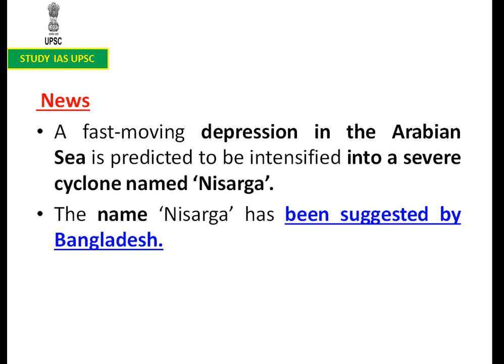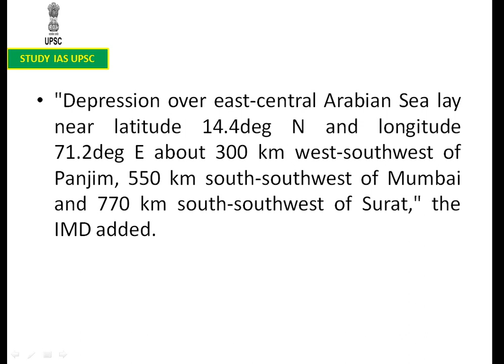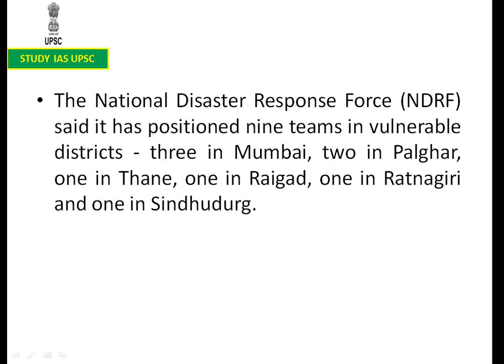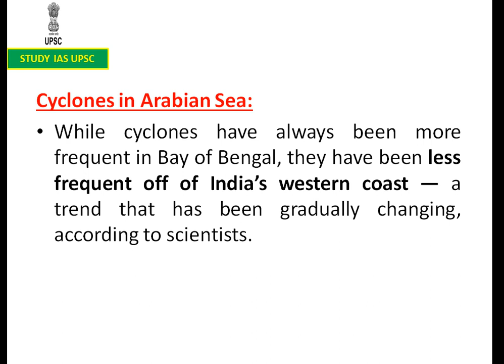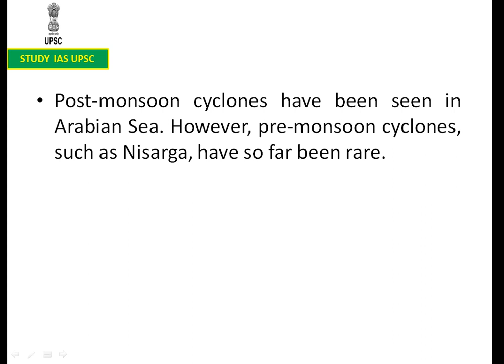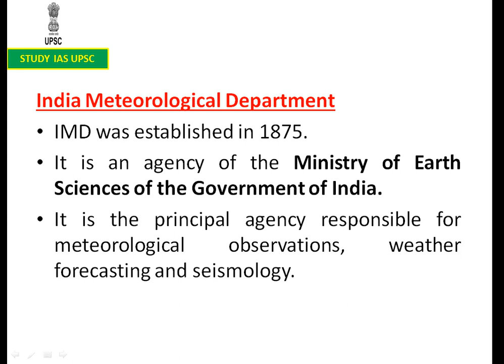Cyclone Nisarga # cyclonic storm will cross north Maharashtra and south Gujarat coasts on June 3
A fast-moving depression in the Arabian Sea is predicted to be intensified into a severe cyclone named ‘Nisarga’.

The name ‘Nisarga’ has been suggested by Bangladesh.
Key Points
As per the India Meteorological Department, the impact of the cyclone is likely to be felt in Maharashtra and Gujarat.
There is a concern about the impact of the cyclonic storm on the battle against Covid-19, as the rain and flooding may set back social distancing and other necessary measures at evacuation centres, and even at some Covid-19 facilities located in low-lying areas.
Few days back, super cyclone Amphan - one of the strongest cyclones the country has seen in the last few decades - hit West Bengal, Odisha and Bangladesh.
Cyclone Nisarga is expected to be weaker than Cyclone Amphan in strength and intensity.
However in case of both the cyclones, the exceptional warm ocean temperatures seem to be behind the intense storms.
Cyclones in Arabian Sea:
While cyclones have always been more frequent in Bay of Bengal, they have been less frequent off of India’s western coast — a trend that has been gradually changing, according to scientists.
Further, cyclones formed in the Bay of Bengal are stronger than those on the Arabian Sea side. The relatively cold waters of the Arabian Sea discourage the kind of very strong cyclones that are formed on the Bay of Bengal side.
The year 2019 was slightly unusual as the Arabian Sea saw the most frequent and intense cyclonic activity in more than 100 years. Five cyclones originated in the area in 2019 — Vayu, Hikka, Kyarr, Maha and Pavan – when normally only one or two are formed.
The Arabian Sea saw more cyclonic storms than the Bay of Bengal during 2019. The Bay of Bengal reported less than normal number of cyclones. The three cyclones formed were — Cyclones Pabuk, Fani, Bulbul.
Post-monsoon cyclones have been seen in Arabian Sea. However, pre-monsoon cyclones, such as Nisarga, have so far been rare.
Tropical Cyclone

A Tropical cyclone is an intense circular storm that originates over warm tropical oceans and is characterized by low atmospheric pressure, high winds, and heavy rain.
A characteristic feature of tropical cyclones is the eye, a central region of clear skies, warm temperatures, and low atmospheric pressure.
Storms of this type are called hurricanes in the North Atlantic and eastern Pacific and typhoons in SouthEast Asia and China. They are called tropical cyclones in the southwest Pacific and Indian Ocean region.
In the southern hemisphere storms rotate clockwise and anticlockwise in the northern hemisphere.
India Meteorological Department

IMD was established in 1875.
It is an agency of the Ministry of Earth Sciences of the Government of India.
It is the principal agency responsible for meteorological observations, weather forecasting and seismology.